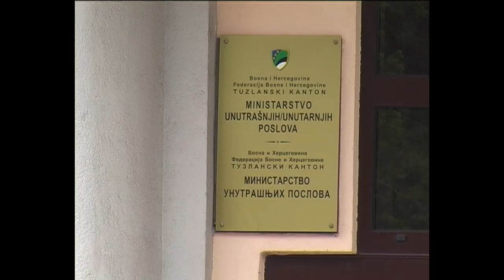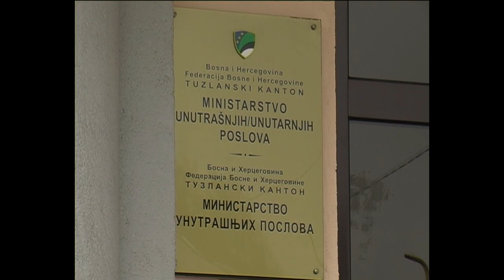Konkursi u MUP-u TK - 03.10.2013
Najduži konkurs u Ministarstvu unutrašnjih poslova TK, konačno je završen. Kadeti, odnosno 42 policajca i 10 mlađih inspektora već su otišli na akademiju, a u uniformama i redovima policije očekuje se da budu naredne godine.